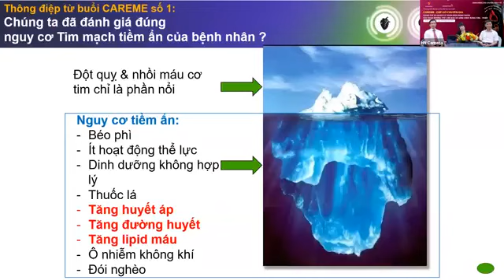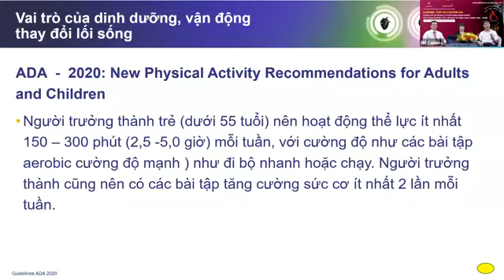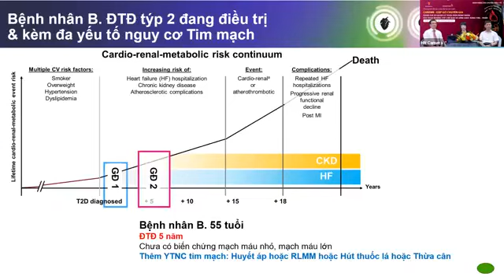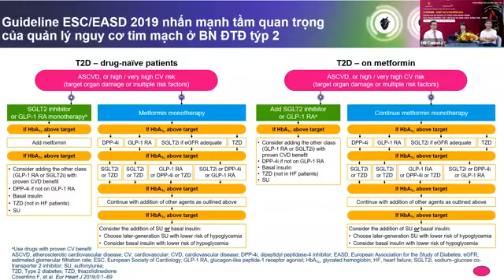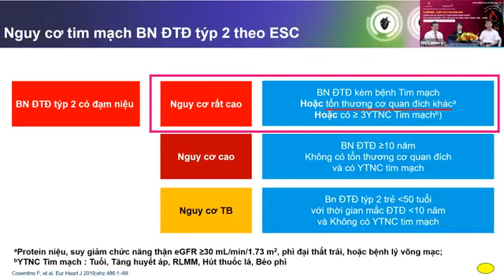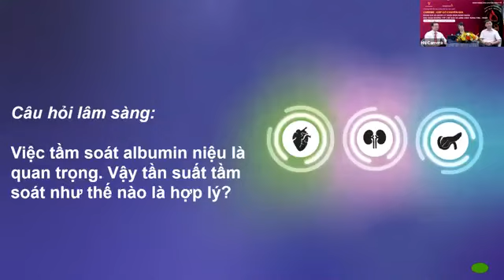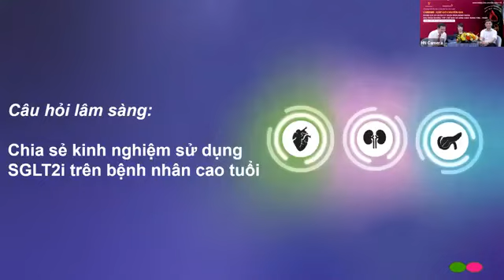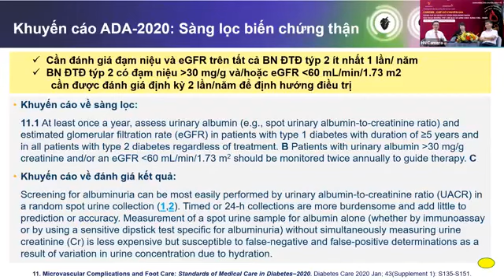CẬP NHẬT BẢO VỆ SỚM CHỨC NĂNG TIM THẬN Ở BỆNH NHÂN ĐÁI THÁO ĐƯỜNG TYPE 2